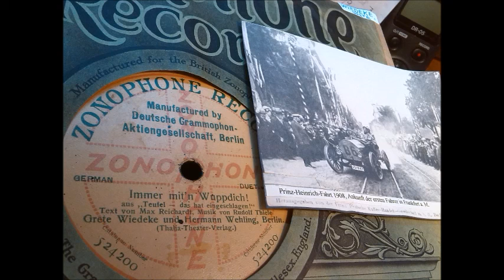Grete Wiedeke, Duett mit Hermann Wehling: Immer mit'n Wuppdich !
Aus „Teufel - das hat eingeschlagen!“
Kabarettvortrag um 1918 zum noblen Berlin  – sowie zur
Prinz-Heinrich-Fahrt, die Wiedecke beim Motorsport kaum zu bremsen... Text:

Wie schön ist es in der Lenzenzeit,
da sitzt er bei mir in der Laube.
Im Winter geh'n wir wenn es reift und schneit
zu Kempinski hin, oder zur Traube.

Die Austern mit Glocken...
Ich eß' Artischocken,
das ist für mich immer der Clou.
Beim guten Soupieren
muß ich konversieren.
Ich höre und kont're dazu:

Immer mit'n Wuppdich!
Immer mit'n Wuppdich!
Immer mit'n Wuppdich!
Immer mit'n Wuppdich!
Immer rein in das Vergnügen, wo's am dicksten ist!
Überall bekannt sein!
Überall bekannt sein!
Immer elegant sein!
Immer elegant sein!
Und nur da verkehren, wo's am allerschicksten ist!

Wir kennen uns knapp ein Jährchen,
wir haben gewisses Geld,
und sind ein verrücktes Pärchen,
in dieser verrückten Welt.

Immer mit'n Wuppdich!
Immer mit'n Wuppdich!
Immer mit'n Wuppdich!
Immer mit'n Wuppdich!
Überall bekannt sein...

Der Autosport steht hoch bei mir,
viel höher als die Aviatik.
Prinz-Heinrich-Rennen, das rannten wir,
verpatzt hat mir's nur mein' Pneumatik.

Wie er sich auch drehte -
der Endspurt der fehlte,
vermasselt war mein Renommée,
Mit höchsten Vignetten
und sechs P.S.'sen,
im Bogen ging's auf die Chaussee,

Immer mit'n Wuppdich!
Immer mit'n Wuppdich!
Immer mit'n Wuppdich!
Immer mit'n Wuppdich!
Überall bekannt sein...

ZONOPHONE RECORD 524200 – Matr. 753Ak